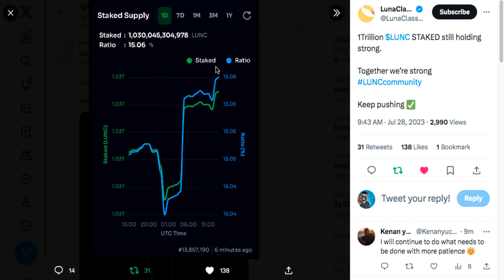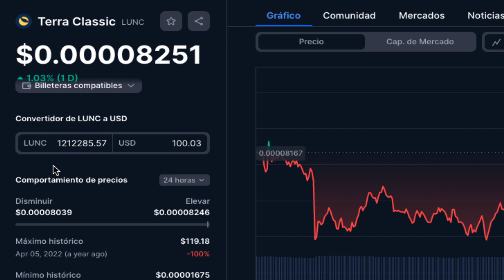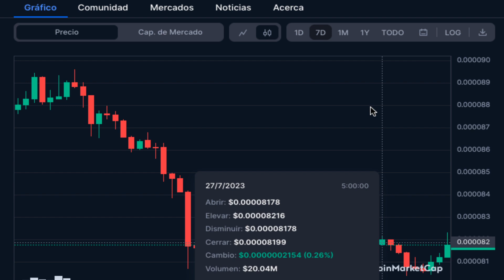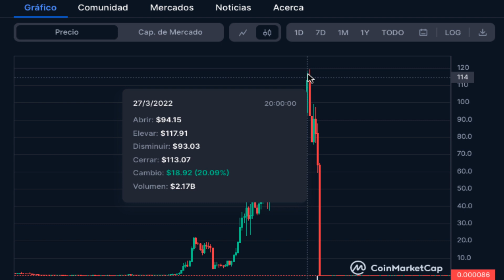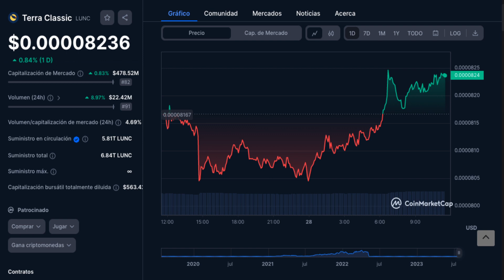Terra Luna Classic 1Trillion $LUNC STAKED still holding strong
2023 Caraveomedia Studios | Victor Caraveo